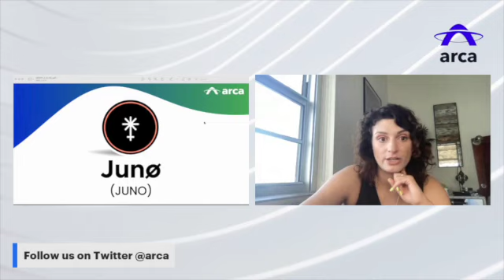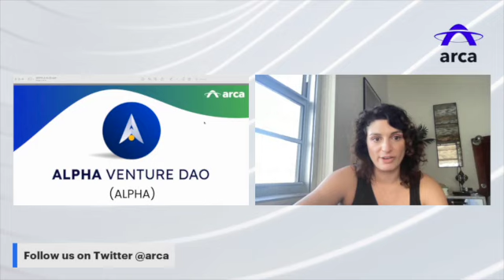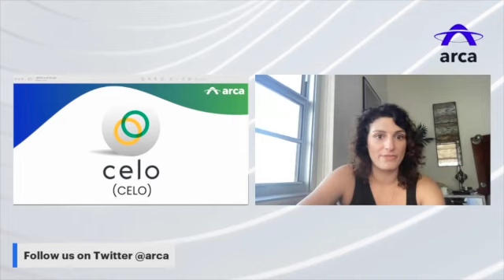What's Driving Token Prices? Episode 10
Join Arca's Director of Research, Katie Talati, to learn about what is driving token prices in the digital asset ecosystem this week (4/6/2022). This week Katie discusses the recent market volatility and how this affects the digital asset ecosystem. The tokens Katie focuses on are: WAVES, JUNA, ALPHA, CELO.

As a reminder, this commentary is not intended to be investment advice, investment research, or a recommendation. Please consult your investment professional for your own circumstances.